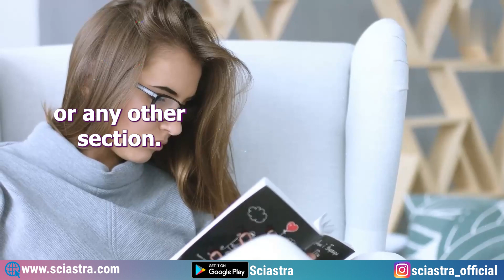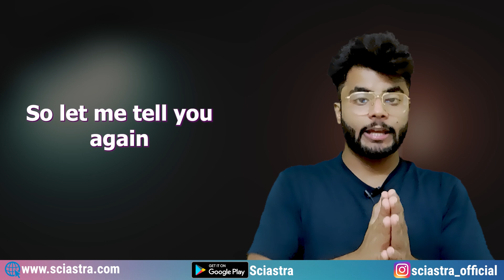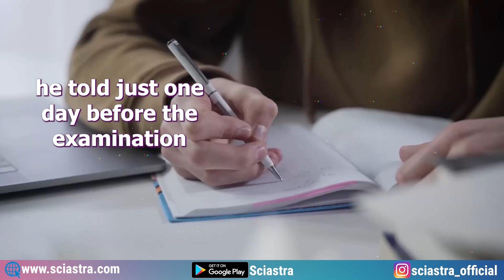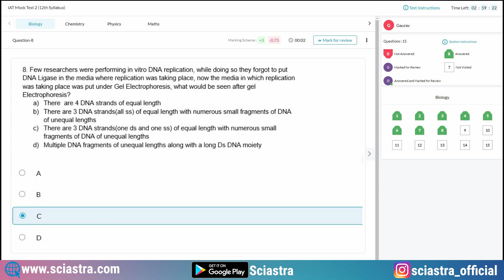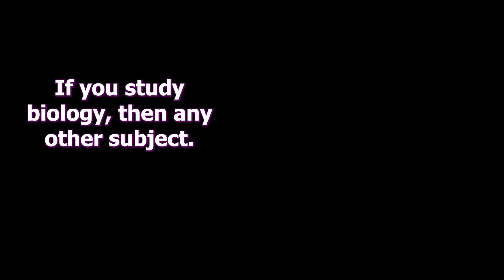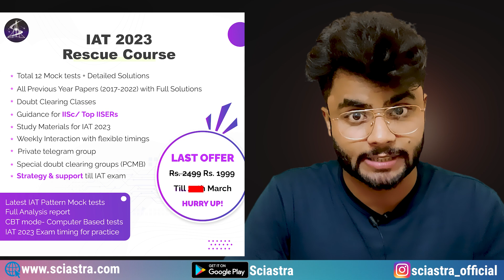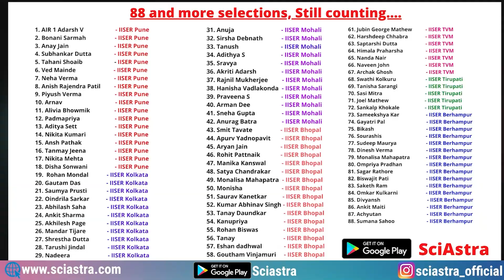IISER Aptitude Test 🚨 IAT 2023 - BIOLOGY- Don't Miss This Video❗️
1. IAT 2023 Complete Crash Course
2. NEST 2023 Complete Crash Course
3. IAT 2023 Rescue Course
4. NEST 2023 Rescue Course
5. IAT & NEST 2023 Complete Crash Course Combo
6. IAT & NEST 2023 Rescue Course Combo

00:00 Why?
1:57 Chapters
02:54 How to prepare from crash course
04:18 Preparation Without crash course
05:38 IMPORTANT Annoucement

There are many top Institutes in India with world-class infrastructure, campuses, facilities & facilities. The syllabus of their exams is the same as JEE and NEET for example:
IISc Bengaluru
7 IISERs
NISER
ISI
CMI
CEBS
IACS, and so many more.

IISER Thiruvananthapuram: Located in Kerala, this institute was established in 2008.